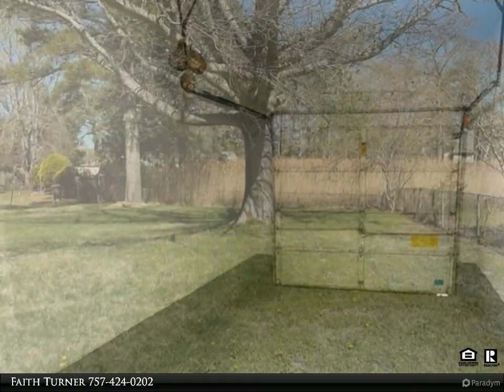CENTURY 21 Nachman Realty - 2008 Athens Court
Please enjoy this property video created by CENTURY 21 Nachman Realty

UPDATED RANCH WITH HUGE BACKYARD!!! 3 Bedroom/1.5 Bath with refinished hardwood floors, fresh paint, new light fixtures, brand new kitchen with white shaker cabinets, quartz counters, & stainless steel appliances...Tons of closet space, large living room, dining room, breakfast area. Situated on nice cul-de-sac lot, attached garage, new roof, and much more! Easy access to interstate and Norfolk Naval Shipyard.

1 full bath, 1 half bath

Faith Turner
CENTURY 21 Nachman Realty